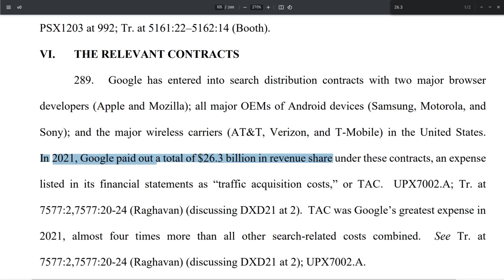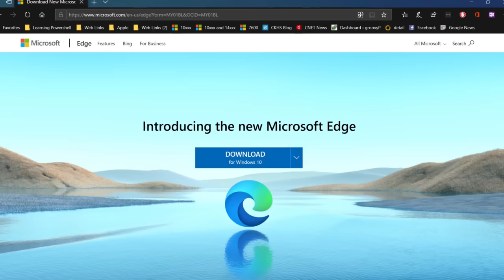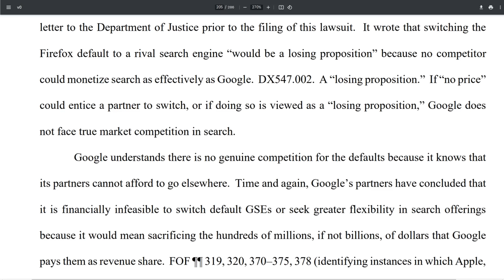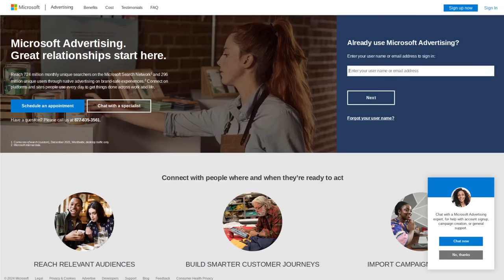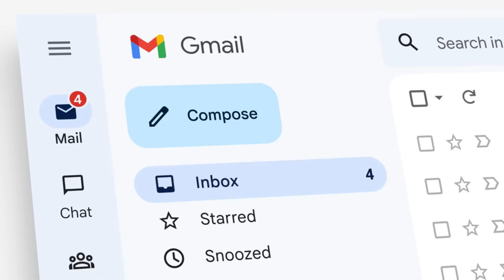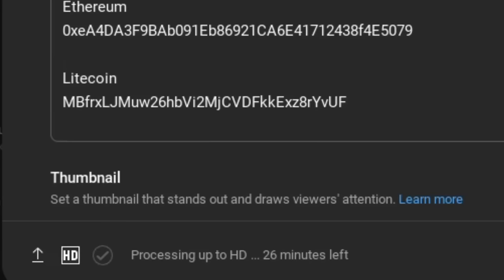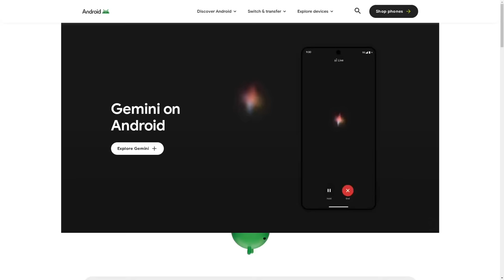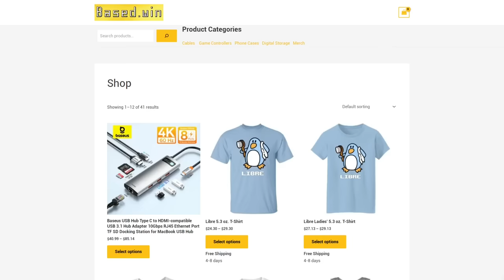The Google Monopoly Is Coming To An End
In this video I discuss the antitrust case against Google and what their services like gmail, YouTube, and Android could look like if Google is forced to divest them.

Monero
45F2bNHVcRzXVBsvZ5giyvKGAgm6LFhMsjUUVPTEtdgJJ5SNyxzSNUmFSBR5qCCWLpjiUjYMkmZoX9b3cChNjvxR7kvh436

Bitcoin
3MMKHXPQrGHEsmdHaAGD59FWhKFGeUsAxV

Ethereum
0xeA4DA3F9BAb091Eb86921CA6E41712438f4E5079

Litecoin
MBfrxLJMuw26hbVi2MjCVDFkkExz8rYvUF